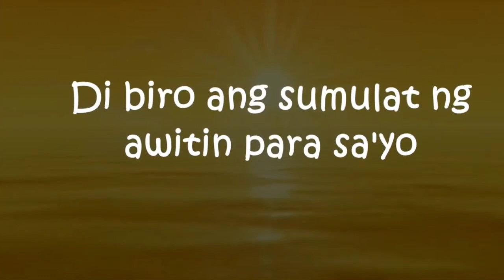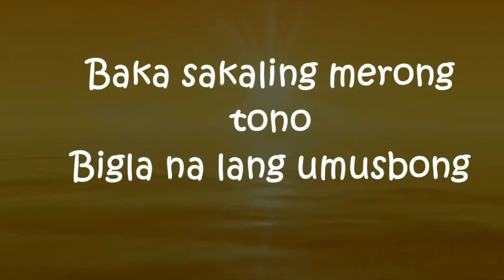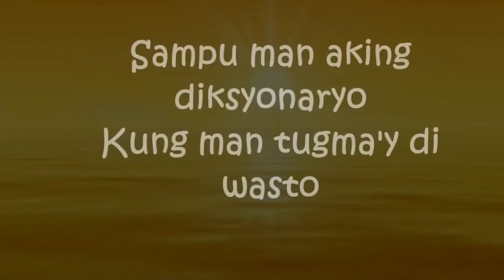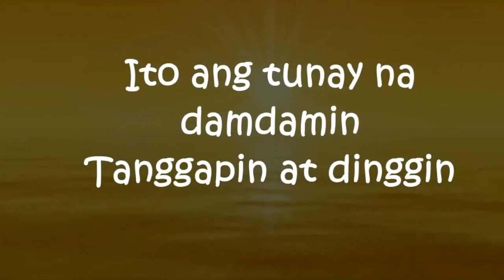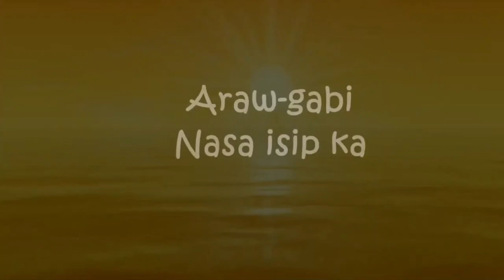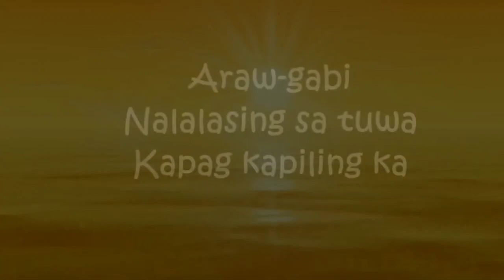Araw Gabi Regine Velasquez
THIER RESPECTIVE.

This music is not mine  CTTO